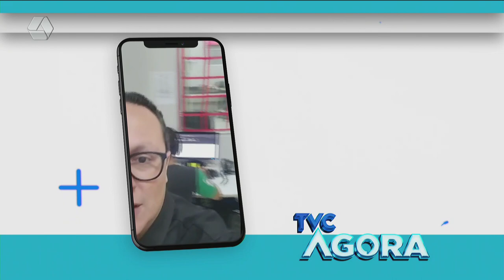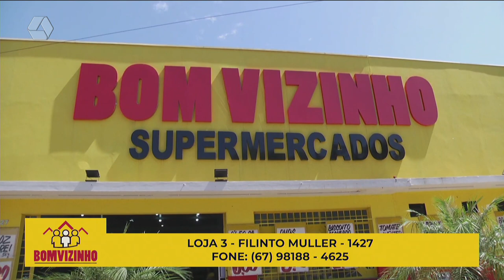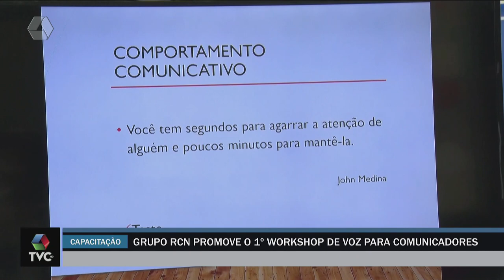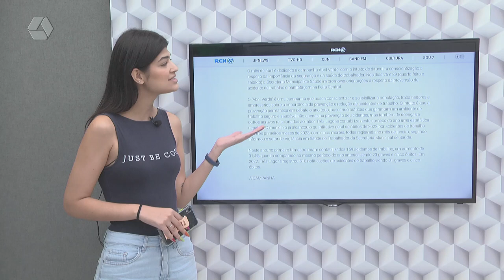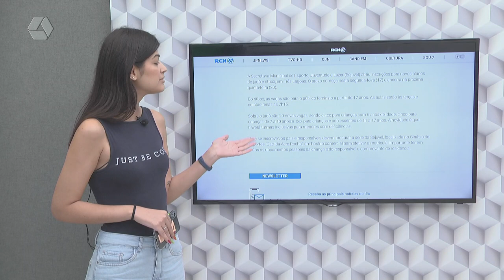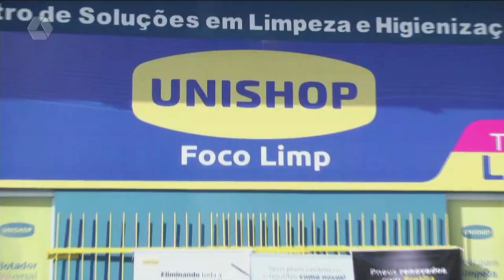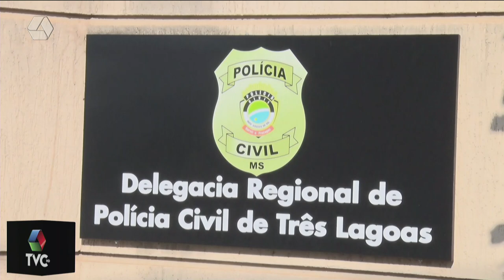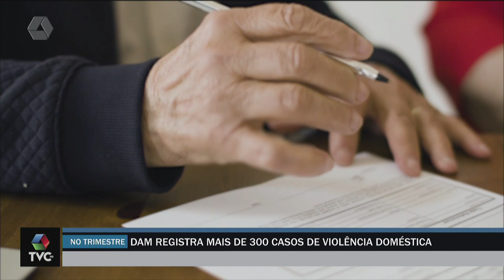TVC AGORA 18/04/2023